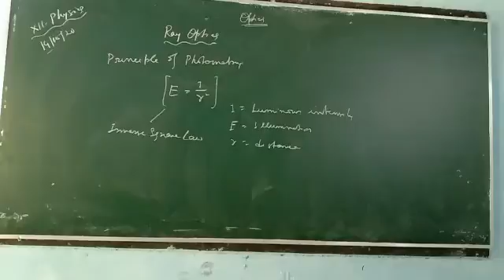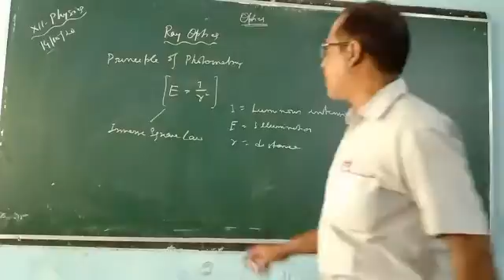October 24, 2020